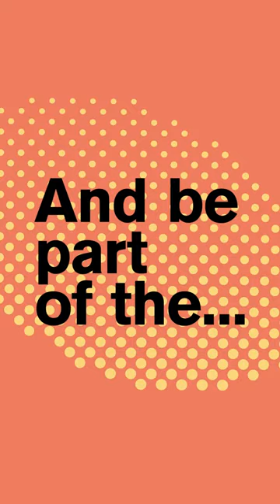Calling all Young Artists!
The Young Artists’ Summer Show is a free, open submission exhibition for students aged 4–19 studying in the UK.

Artworks are judged by a panel of artists and arts professionals, with selected artworks displayed online and on-site at the Royal Academy of Arts.

Registration and submission is open until 29 March 2023.